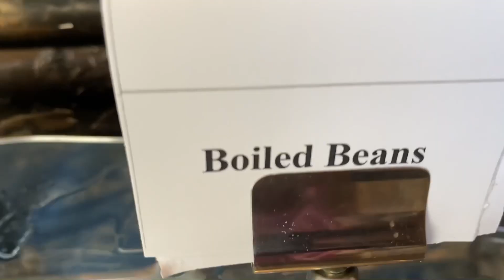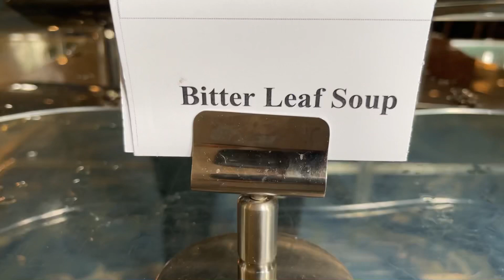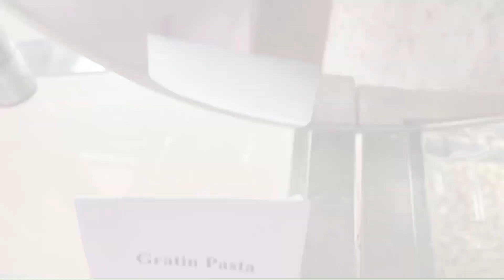MAXEE CUNAAN NAIGERIANKA OO KA DHIGAY DAD XOOG BADAN